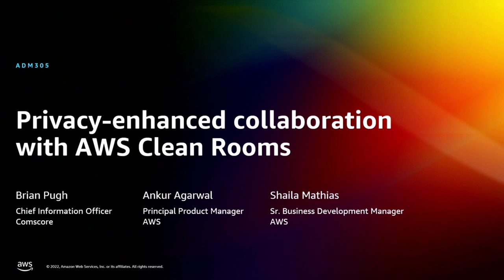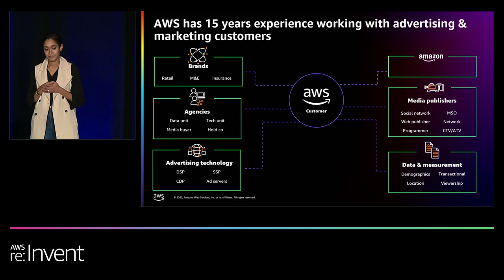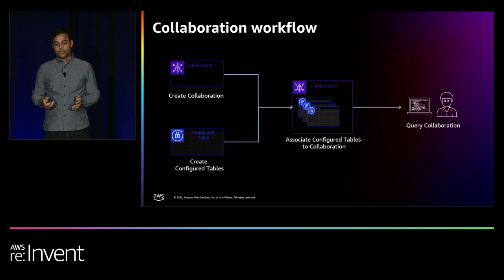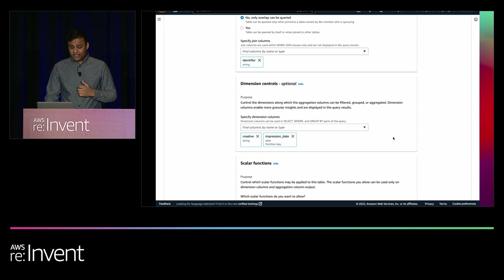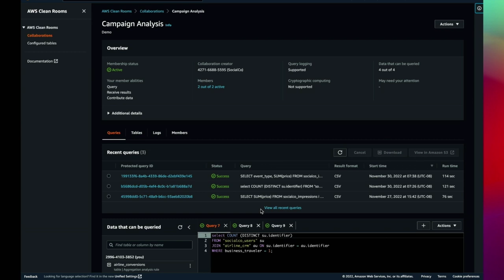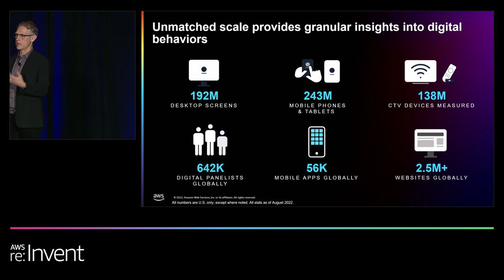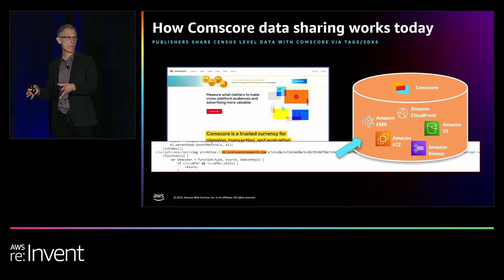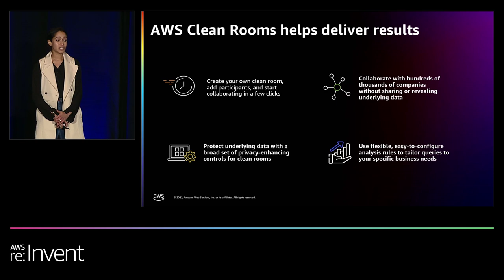AWS re:Invent 2022 - [NEW LAUNCH!] Privacy-enhanced collaboration with AWS Clean Rooms (ADM305)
In this session for developers and analysts, get a first look at how AWS Clean Rooms can help you more easily collaborate with your partners without sharing raw data with each other. Hear from AWS experts and customers on how you can use AWS Clean Rooms to create your own clean rooms in minutes, add participants, and start analyzing your collective datasets. You’ll learn how AWS Clean Rooms helps you protect consumer data and add restrictions on queries run by each AWS Clean Rooms participant with built-in, customizable analysis rules and privacy-enhancing controls.